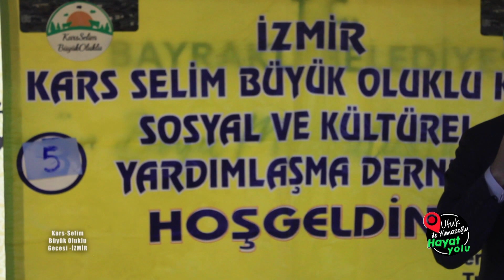Ufuk Yılmazoğlu İle Hayat Yolu- 104.Bölüm İzmir -Kars-Selim / Büyük Oluklu Kaz Gecesi 2023